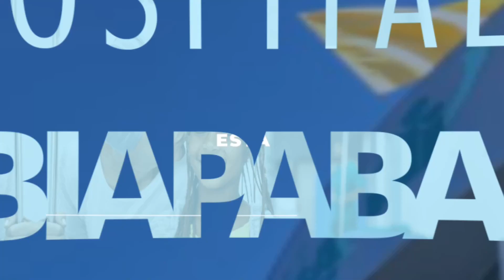Radioterapia no Hospital Ibiapaba CEBAMS: avaliação do primeiro ano